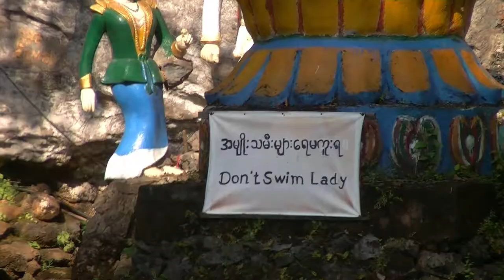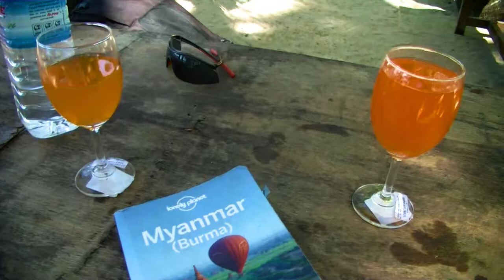Birmańskie klimaty | The best of Burma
Czego się spodziewać po Mjanmie | Birmie | Myanmarze? Zobaczcie klip obyczajowy. Więcej o ludziach, życiu, zabytkach i cudach natury na blogu